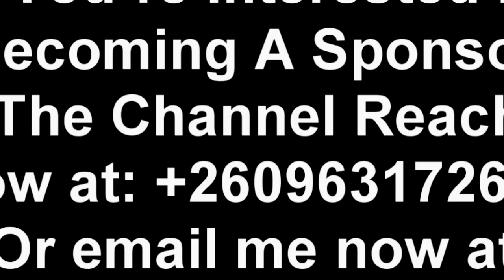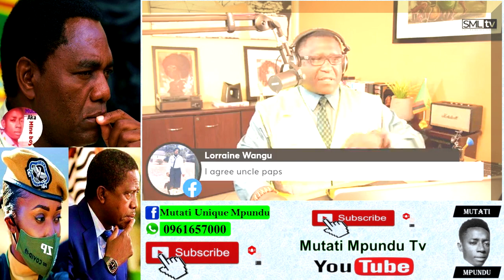Simon Mwewa Reprimands “Bowman Lusambo & Chomba Kaoma” MilesSampa “Watch The Entire Video”